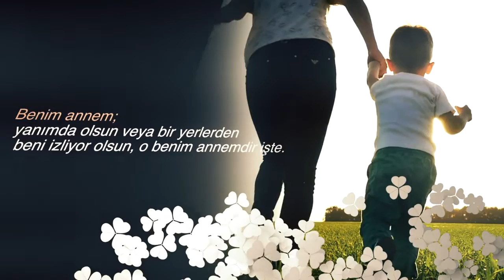Derimod - Anneler Günü Videosu